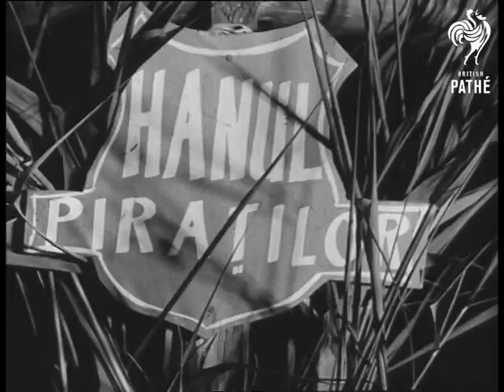Holiday Beach In Rumania (1969)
Rumania.

Various shots showing the modern buildings which go to make up the holiday hotels at Constantza, Rumania. Various shots of the people on the beach at Constantza and playing in the surf. Various shots in a nightclub called the 'Pirates Inn' in Mamaia where the holiday makers are served at the tables by waiters in pirate costume. Band is playing and people are dancing.

(F/G Comb.)

Date found in the old record - 18/08/1969. Rumanian voiceover.
 FILM ID:3310.03